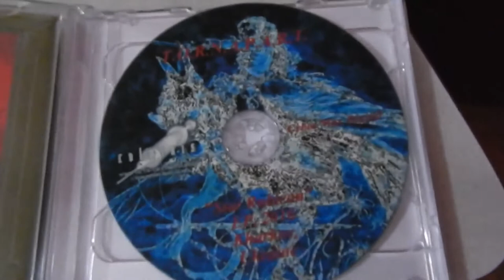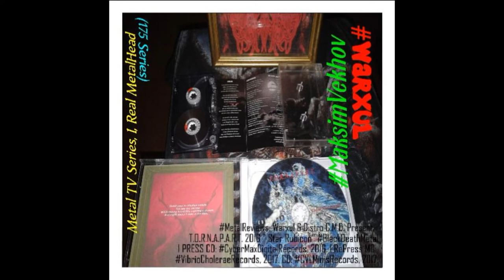Music Reviews: Warxul & Distro...Present T.O.R.N.A.P.A.R.T. 2016 Star Rubicon, Metal TV Se...(175)